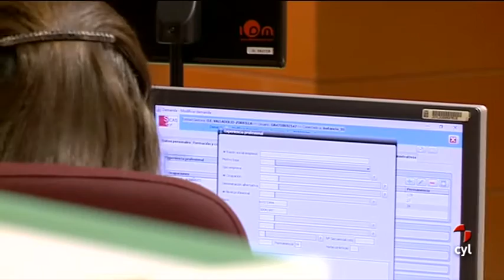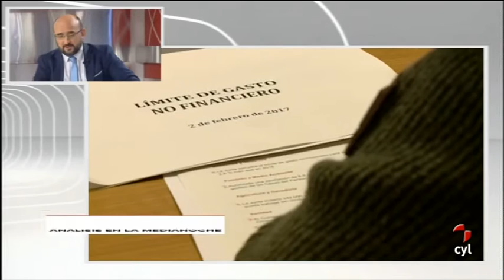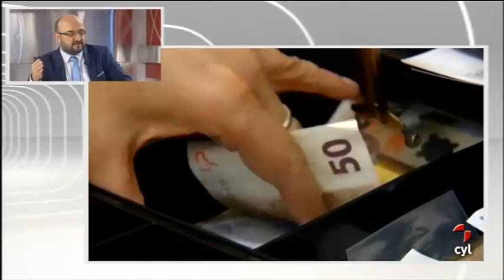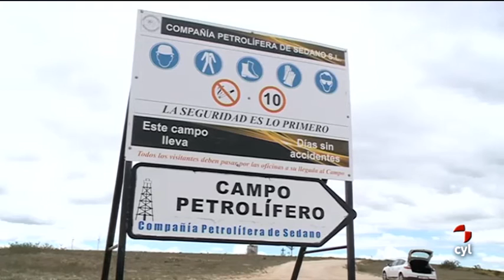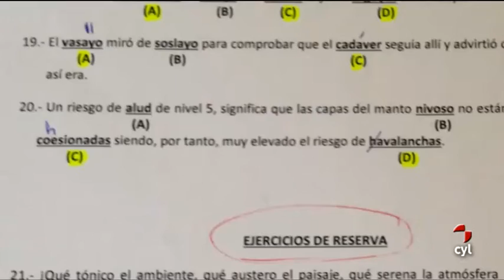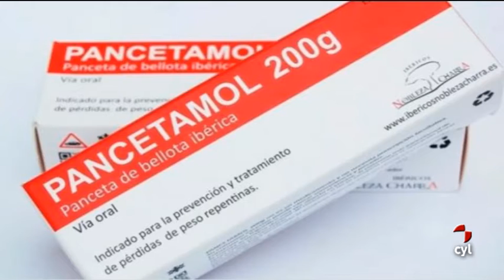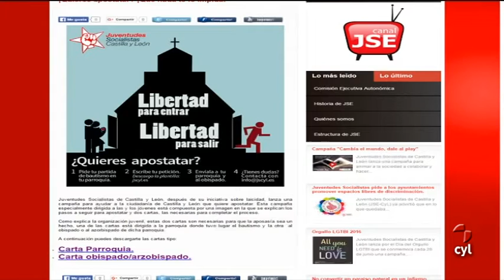Noticias Castilla y León medianoche (Jueves 02/02/2017)